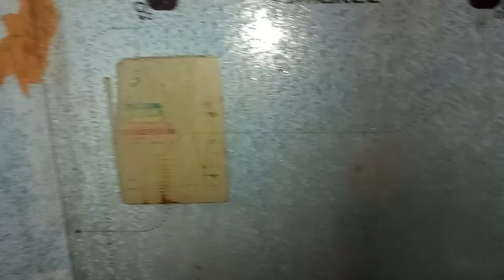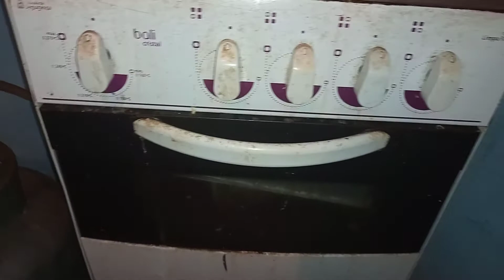Meu Almoço De Sábado e Fogão Limpinho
eu mostrei o meu almoço de hoje que foi simples e delicioso e depois limpei o fogão que tá muito sujo encardido espero que tenha gostado do video deixe seu like inscreva comenta e ativa o sininho de notificações.